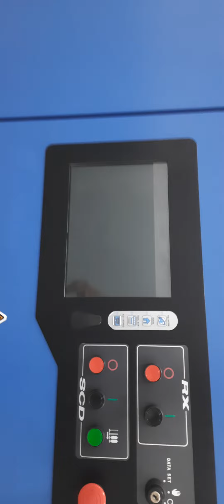Working of Link-Coner|Savio Eco-Pulsar Plus| Toyota Ring RX-300|Quantum 4| Spinning|Winding|Autocone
Savio Eco-Pulsar Plus with Quantum 4 technology linked with Toyota RX-300 Latest